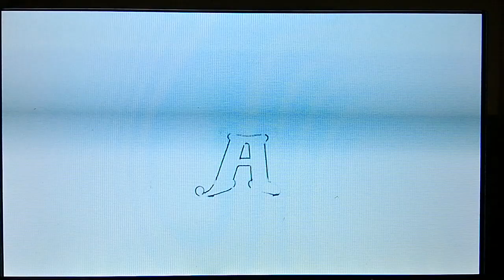SHIN-EI ANIMATION LOGO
あたしンち 忍者ハットリくん ケロロ軍曹 妖怪ウォッチ クレヨンしんちゃん TOM&JERRY JAPANGLE ENTERTAINMENT PLANET
ポケットモンスター DIAMOND&PEARL ダイヤモンド&パール エスパー魔美 オバケのQ太郎 ポチっと発明 ピかちんキット
DANGER DYNAMITE THE FLINTSTONES ぜんまいざむらい おしりかじり虫 忍たま乱太郎 MONTAGNE TELEPOSTATION